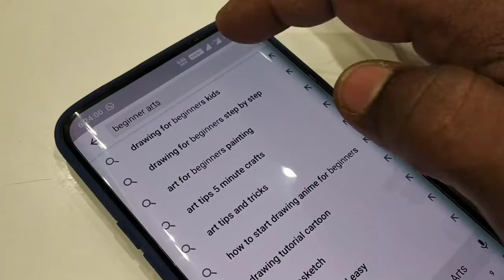A Girl with guitar scenery drawings for beginners with oil pastels | step by step | beginner arts